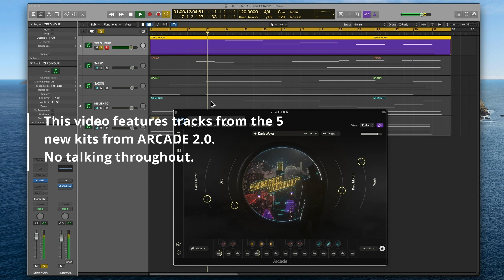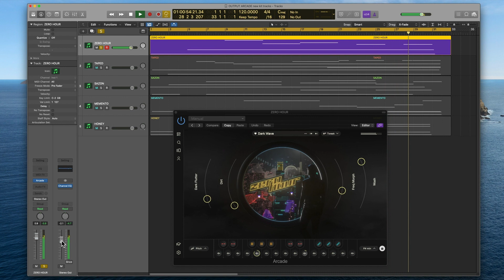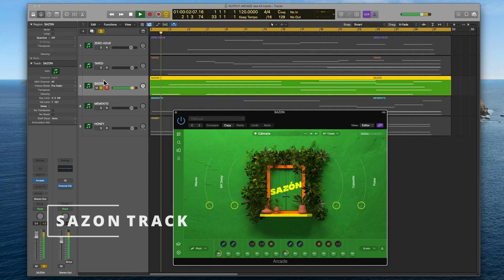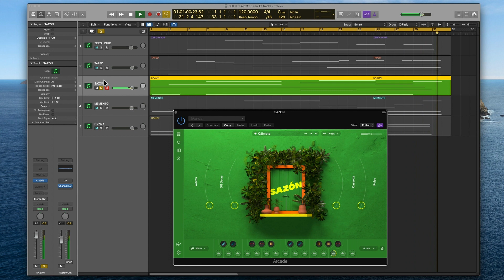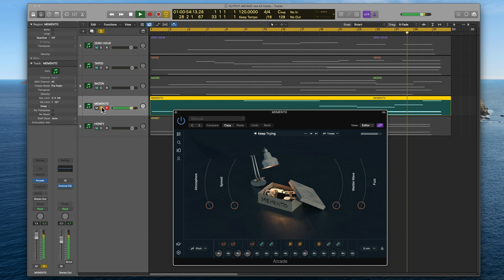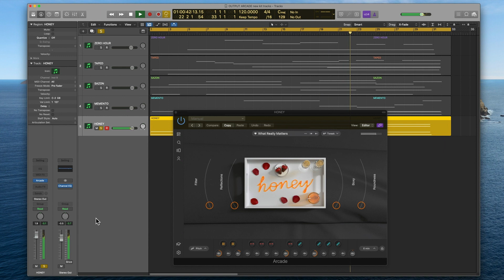Output ARCADE 2.0 - New Kits Demo Tracks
This video is a quick video with 5 tracks using Output's Arcade v2.0 new kits and gives an idea what you can do just with one Kit. There will be more videos to follow.
Links to my reviews of original Arcade below.

TIMESTAMPS
0:00 - Start
0:10 - Zero Hour - Dark Wave
1:15 - Taped - Past Life
2:19 - Sazon - Calmate
3:27 - Memento - Keep Trying
4:32 - Honey - What Really Matters

My channel content is not sponsored or paid for in anyway. The opinions are all my own having used the products I review.